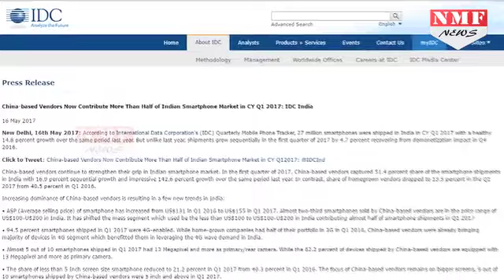Game changer बना Redmi Note 4, 2017 की पहली तिमाही में सबसे ज्यादा बिका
Market research firm International Data Corporation (IDC) has come out with its quarterly mobile phone tracker which claims that Xiaomi's Redmi Note 4 was the highest shipped smartphone in Q1.

 2017 की पहली तिमाही में चाइनीज मोबाइल कंपनी शाओमी का डंका भारत में बजा है। पहली तिमाही में रेडमी 4 भारत में सबसे ज्यादा बिकने वाला फोन बन गया है। मार्केट रिसर्च फर्म इंटरनेशन डेटा कॉर्पोरेशन आईडीसी के अनुसार इस अवधि के दौरान रेडमी नोट 4 को सबसे ज्यादा शिप किया गया।